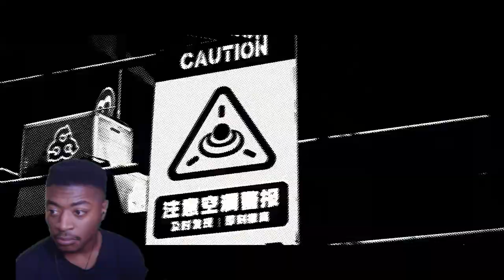Anby Demo REACTION "Thunderbolt Silhouette" | Zenless Zone Zero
Now Im Hungry.